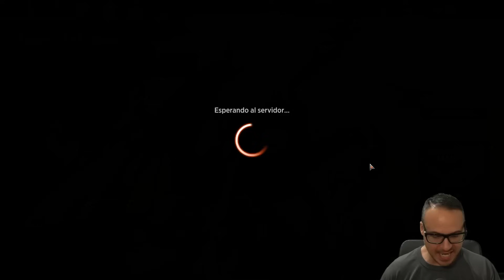EL MÁS VIOLENTO DE TODOS 🔴 Magic Arena Standard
TENEMOS NUEVO CANAL ← Las mejores partidas BO3 de todos los streams estarán aquí! Subscribirse!

Mazo
4 Inti, senescal del sol (LCI) 156
4 Descarga de rayos (DMU) 137
4 Squee, monarca dudoso (DMU) 146
4 Fénix plumasangrienta (MOM) 132
4 Polluelo de fénix (DMU) 140
4 Truhana encantadora (WOE) 124
1 Marca de la bruja (WOE) 158
4 Kumano contra Kakkazan (NEO) 152
4 Lanzaveloz del monasterio (BRO) 144
1 Mesa de investigación de Mishra (BRO) 162
4 Jugar con fuego (MID) 154
2 Sokenzan, origen de la resistencia (NEO) 276
17 Montaña (DMU) 280
3 Fundición de Mishra (BRO) 265